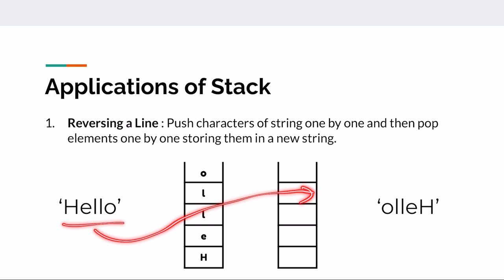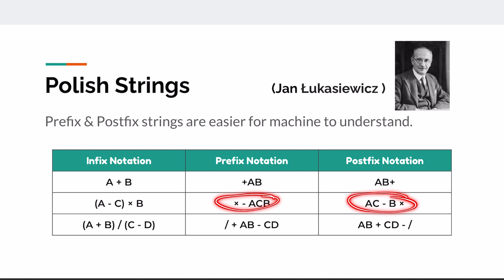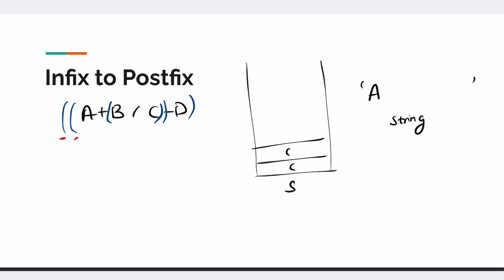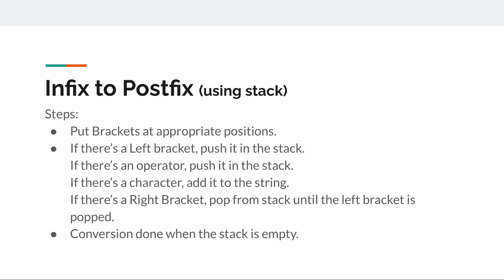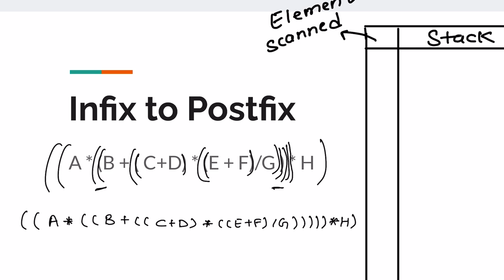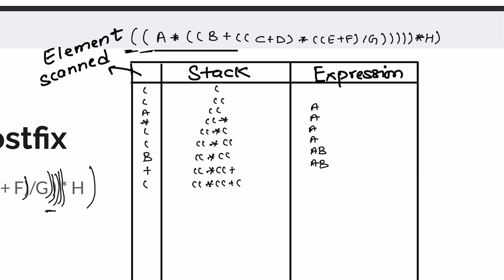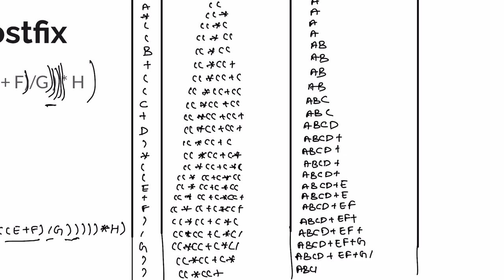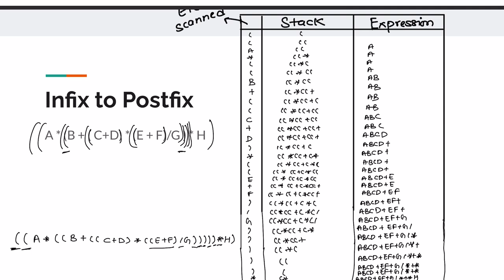Applications of stacks, Polish Strings, INFIX TO POSTFIX | Class 12 Python | Computer Science